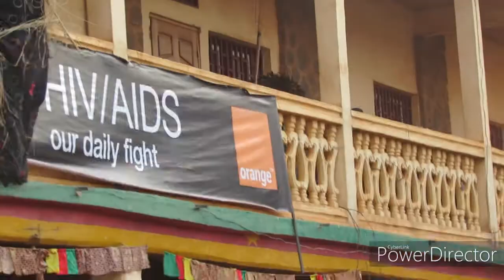Nwerong Ndzeen @Tzenkar Kumbo, Ben Fai